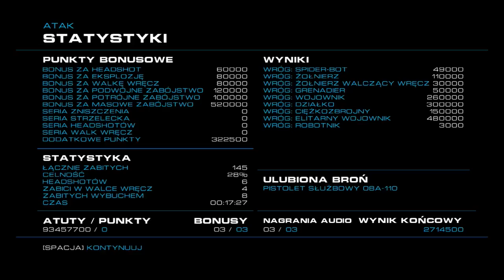Zagrajmy w Alien Rage odc.13 Przedostatni odcinek z Alien Rage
Witajcie w kolejnym odcinku z gry Alien Rage i dzisiaj zajmiemy się pokonywaniem kolejnych wrogów w tej grze.Dzisiaj się pojawi przedostatni odcinek z tej gry.